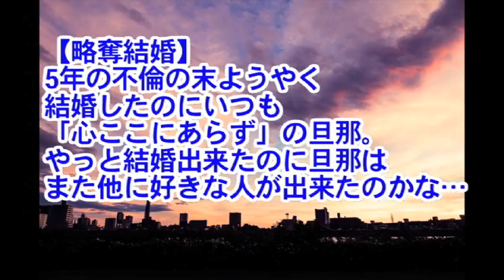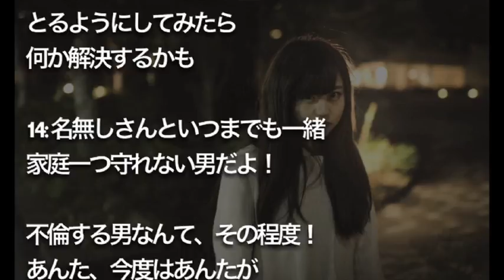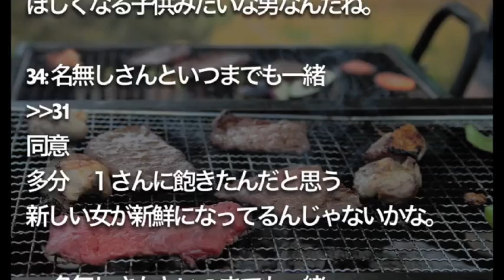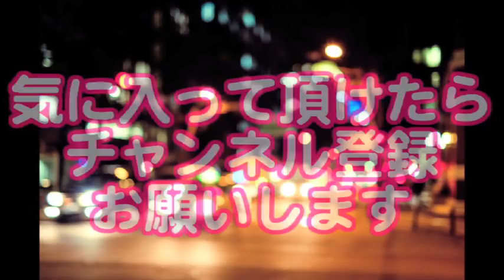【略奪結婚】 5年の不倫の末ようやく結婚したのに いつも「心ここにあらず」の旦那。